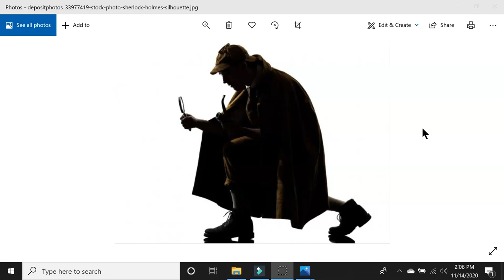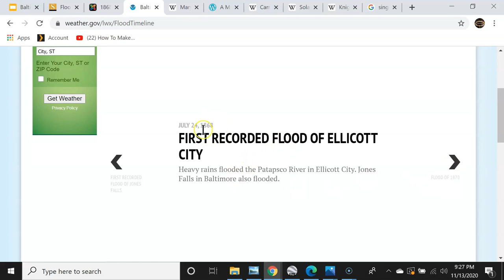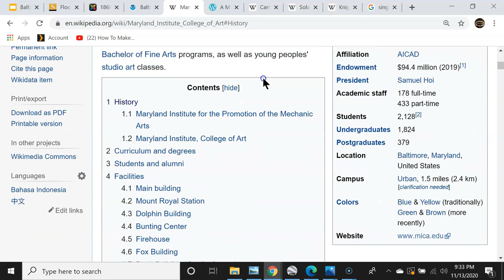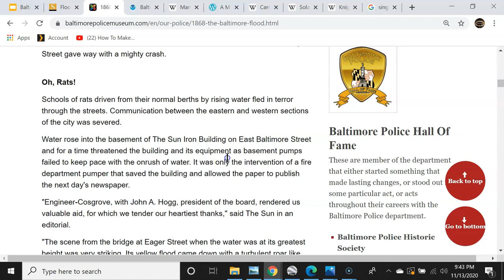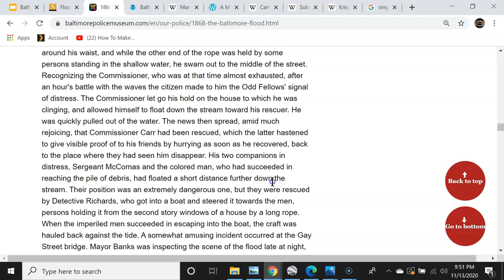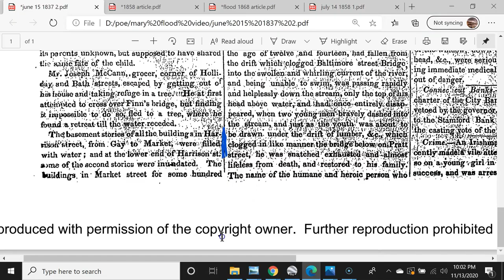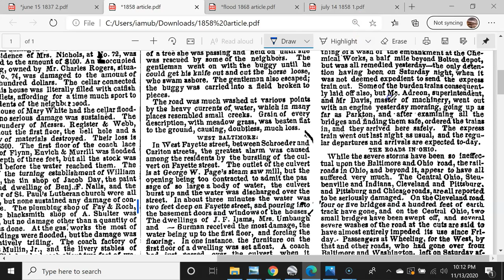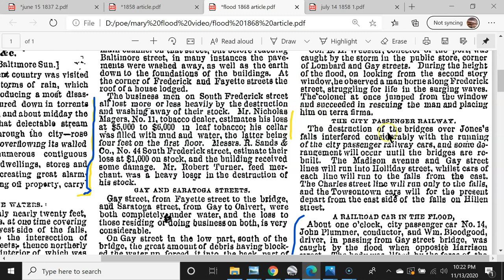Flood City: The Great Baltimore Floods of the 1800's Part Two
after the flood